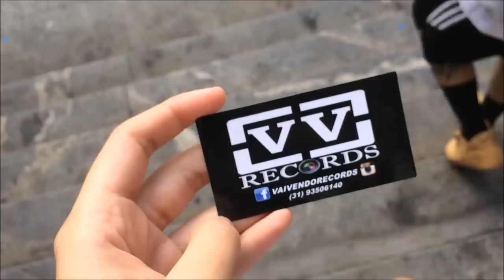VLOG: SESSÃO DE FOTOS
Músicas:
Na zona sul - Sabotage
Be Real - Kid Ink feat. Dej Loaf (play match)
Flicka da Wrist - Chedda Da Connect
O clã - Cachorro Magro
Panda - Desiigner